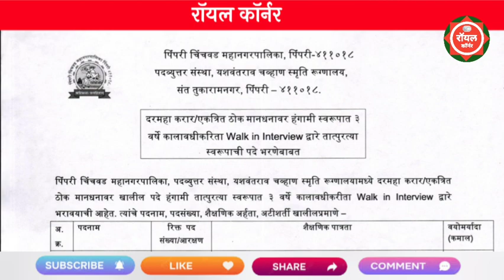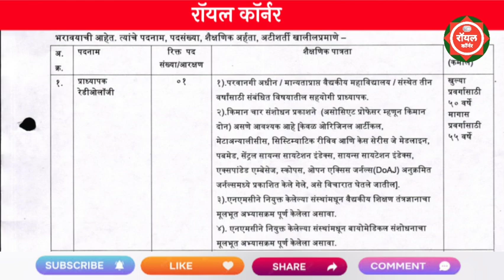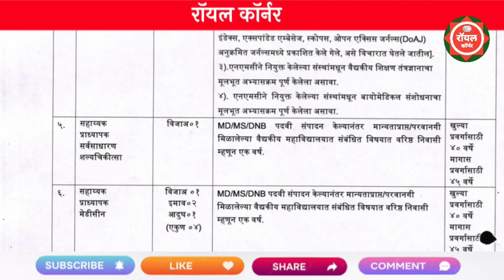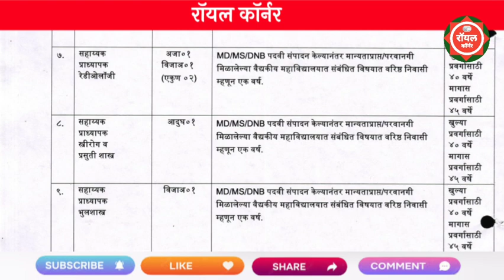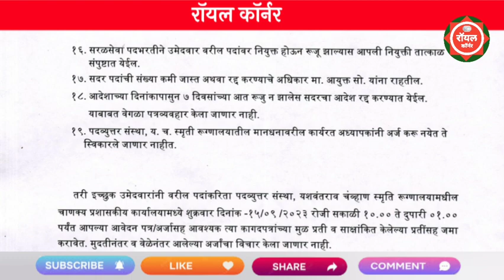पिंपरी चिंचवड महानगर पालिका भरती 2023 | Pimpri Chichwad Mahangar Palika Bharti 2023 | PCMC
graminkrushivikas com
maharashtra government jobs 2023
माझी नोकरी
रेल्वे भरती माहिती 2023
panvel mahanagarpalika bharti 2023
pavitra portal
recruitment 2023

gramin krishi vikas recruitment 2023
stap sileksan bharti 2023
maha e seva kendra opening proces
सरकारी नोकरी फॉर्म
ग्रामीण कृषी विकास व पशुसवर्धन महामंडळ

government job vacancy 2023 maharashtra
krushi sevak bharti 2023
maha e seva kendra opening process
maharashtra police bharti 2023
maharashtra police bharti 2022 news
arogya vibhag result
police bharti new update maharashtr...

pimpri chichwad mahangar palika bhrti 2023

mahanagar palika pune
mahanagar palika pimpri chinchwad
mahanagar palika
pimpri chinchwad news
pmc je exam pattern 2023
pmc je vacancy 2023

rayat shikshan sanstha recruitment 2023

pavitra portai iatest upaate
mh set result 2023

talented ritu insan
arogya vibhag bharti latest update
pcmc result 2023
panvel mahanagar palika bharti 2023
pemc clerk result date 2023
pcmc result update
pune job vacancy 2023
satara zp bharti 2023
talathi bharti 2023 update
सरकारी नोकरी फॉर्म